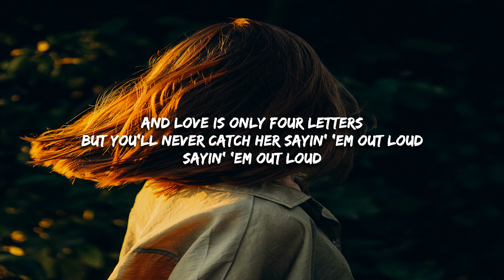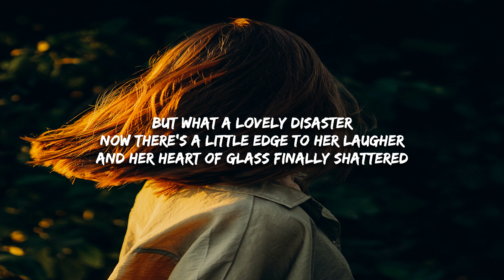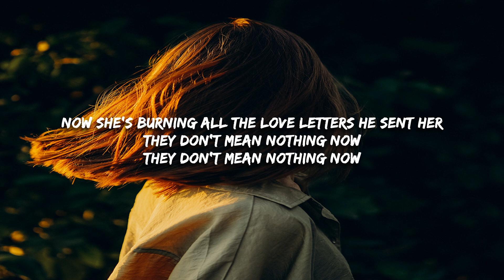Knox - Love Letter (Lyrics)